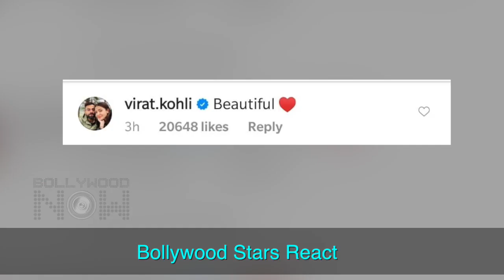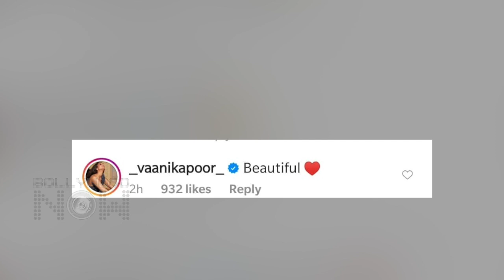Anushka Sharma Pregnancy Photoshoot, Flaunts Baby Bump | Priyanka, Deepika, Virat & Stars React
Anushka Sharma poses with baby bump for a magazine cover. She has spoken about her pregnancy journey, how she is preparing a lovely nursery for the baby and more.